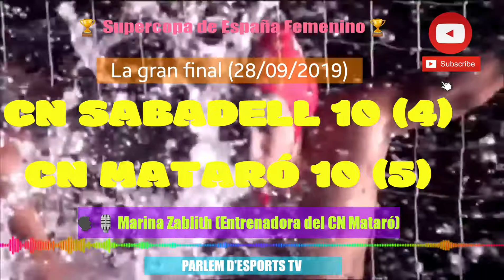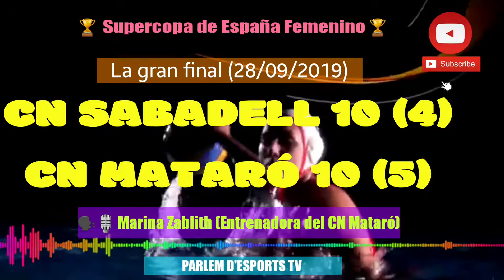🗣🎙 Declaraciones de Marina Zablith (entrenadora del CN Mataró) campeonas Supercopa España 2019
🗣🎙 Declaraciones de Marina Zablith(entrenadora del CN Mataró) Campeonas de la Supercopa de España de Waterpolo 🤽‍♀️